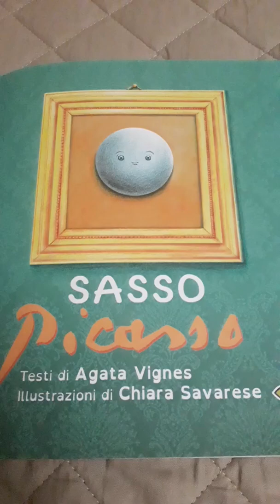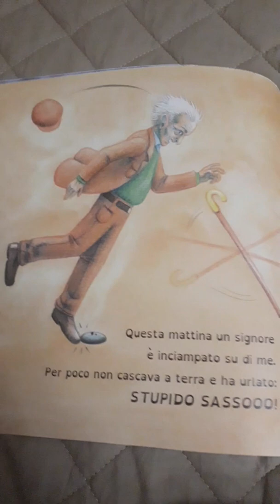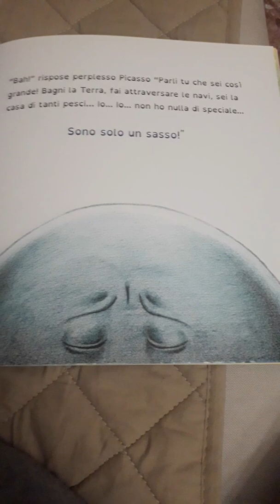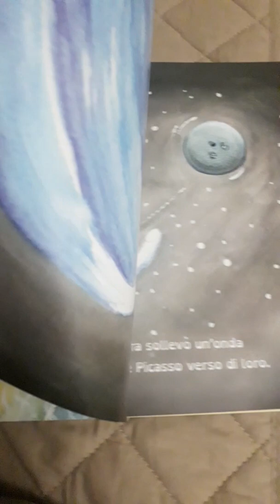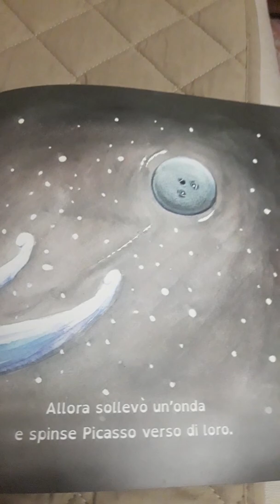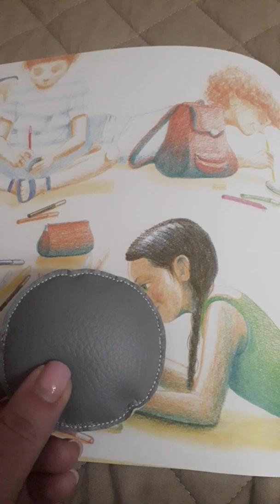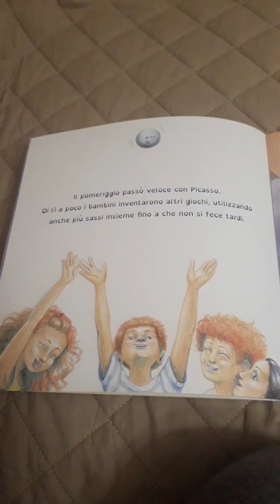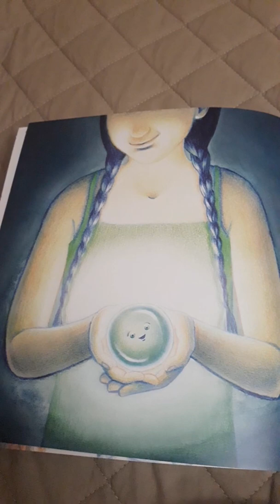Agata Vignes • Sasso Picasso